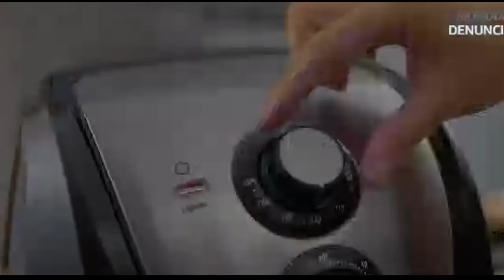Fritadeira Sem Óleo Air Fryer 4L, Mondial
Ganhe um presente totalmente grátis! (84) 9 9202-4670

Prepare receitas do café da manhã ao jantar com a Air Fryer Mondial. E o melhor: de forma prática, rápida e saudável! A Tecnologia de Circulação de Ar Quente cozinha, frita (a ar), assa ou tosta os alimentos sem precisar adicionar óleo ou manteiga. Aliada à alta potência, a tecnologia da Fritadeira a Ar também possibilita rapidez nos preparos. O cesto quadro com capacidade de 4 litros acomoda melhor os alimentos, permitindo assar por igual. Saiba mais sobre a AFN-40-BI:

PRATICIDADE + RAPIDEZ NA COZINHA: A Tecnologia de Circulação de Ar Quente e a alta potência possibilitam rapidez no preparo das receitas e praticidade em sua rotina na cozinha.

CAPACIDADE DE 4 LITROS + CESTO QUADRADO: O formato do cesto acomoda melhor os alimentos, permitindo assar por igual. Além disso, proporciona um maior aproveitamento do espaço do cesto.

DESIGN COMPACTO: A Air Fryer Mondial tem um design compacto e ocupa espaço reduzido na bancada da cozinha.

ANTIADERENTE: NÃO GRUDA: O cesto possui o antiaderente Duraflon, tecnologia exclusiva Mondial, e os alimentos não grudam no fundo.

ALIMENTAÇÃO + SAUDÁVEL: Não é preciso utilizar óleo ou manteiga no preparo das receitas.

FÁCIL DE LIMPAR: A limpeza da parte interna é fácil, pois a cuba e o cesto são removíveis e antiaderentes.

MUITO ALÉM DE BATATA FRITA: Você conhece as possibilidades de receitas que podem ser feitas na Air Fryer? É possível preparar pão de queijo vegano, peixe, frango à parmegiana, bolinho de arroz, além de pratos doces, como bolo de chocolate, pudim, tortinha de banana, entre outros. É só colocar a criatividade em prática e mãos à obra!

CONTROLE DE TEMPERATURA ATÉ 200°C: Permite a escolha da temperatura ideal para diferentes tipos de alimentos.

TIMER DE 60 MINUTOS: Facilidade e comodidade de selecionar o tempo necessário de preparo das receitas.

AVISO SONORO + DESLIGAMENTO AUTOMÁTICO: Após o tempo pré-definido no Timer, há um aviso sonoro e a Fritadeira desliga automaticamente.